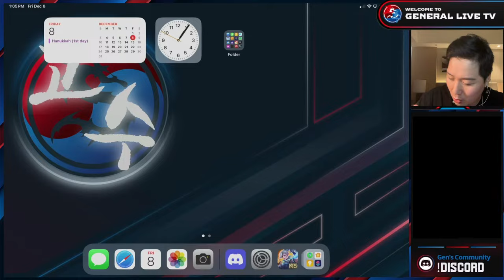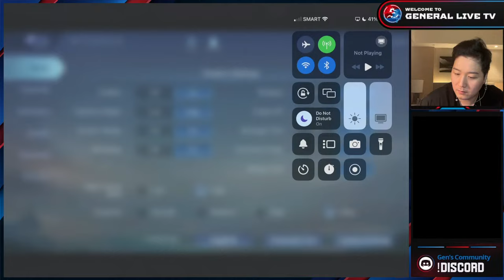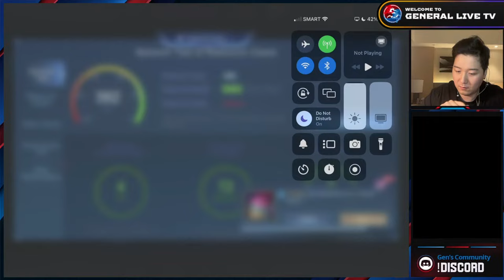Rank in Philippine Server Day3